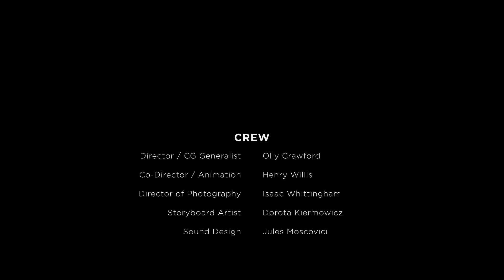Woolly | A Wildlife Documentary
Directed by - Olly Crawford & Henry Willis

A short film following the journey of the woolly mammoth as it is reintroduced to the wild, following some major developments in genetic engineering.